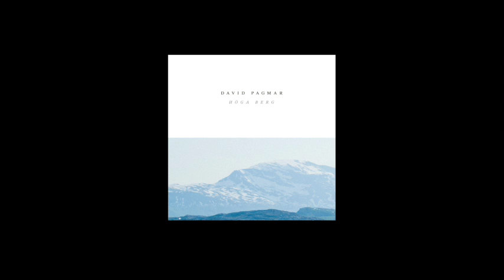David Pagmar - Höga Berg